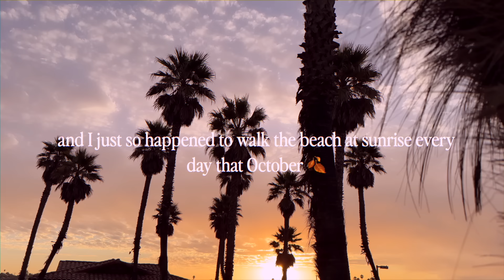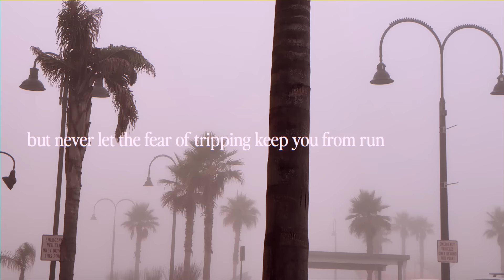October Days 🍂 | getting back into healthy habits, wellness challenge + exciting health update 💛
Hello October! Getting back into healthy habits + the fall wellness challenge is here! ✨🍵 Pique’s Sungoddess Matcha is THE BEST matcha that's helped me support healthy ovulation!

what's waiting for you inside:
☆ Nutrient-Dense Cycle-Synced Meal Plan - Designed to Support Hormonal Health (the only meal plan that ensures all major daily macro + micronutrient requirements, from protein to potassium, are hit) 🌸
☆ Well Nutrition Strategy + Foundations 🍋
☆ Recipe Guide & Cookbook with 80+ Recipes 🍉
☆ Grocery List & Brand Guide 📝
☆ Exclusive Access To The Well Supplement Shop ✨

TIMESTAMPS
0:03 morning matcha
00:19 exciting health / fertility update :)
12:03 morning sunrise walk
13:27 fall fitness / wellness challenge!!